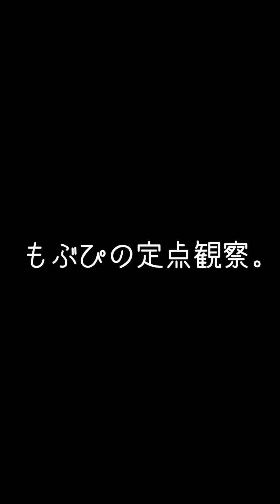【定点カメラ】遠藤Nozomiにっぽんワチャチャ のぞはぴ 2023/06/02